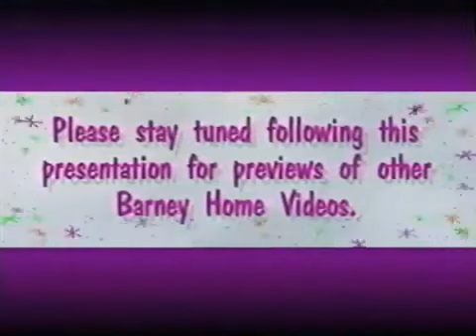Good Day, Good Night (1998 Version) Part 1